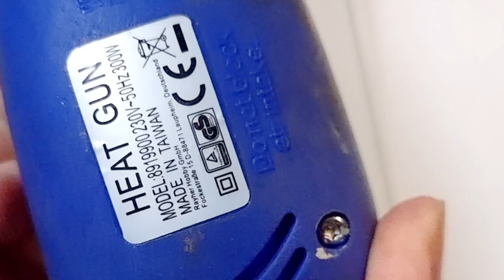Part 2. "My Ukraine" - Unique jewelry from polymer clay. How to make.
.and let karma overtake your offenders.

Ludmila Bakulina